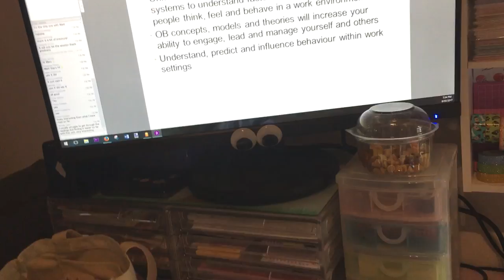What We Ate - Mar 2 - 8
Please watch in 1080p HD! Welcome to What We Ate (this week)!

- a mum of 6 furry children: Mao (11), Adam (8), Wilfred (5), Tilly (4), Alfie (2) and Tao (2)
- a full time online uni student, studying HR and OHS
- a part time AirBnB host
- a full time Mrs Moose to my Mr Moose!